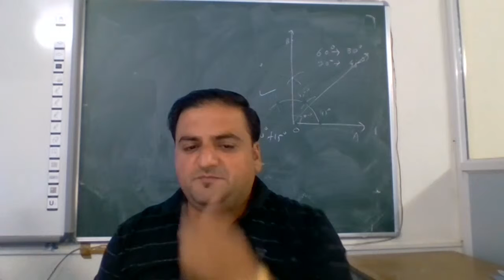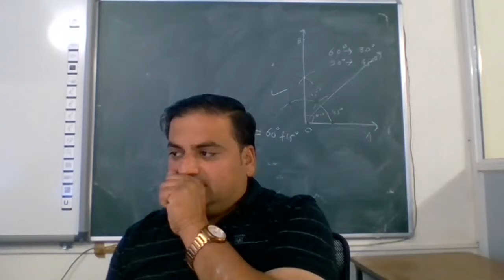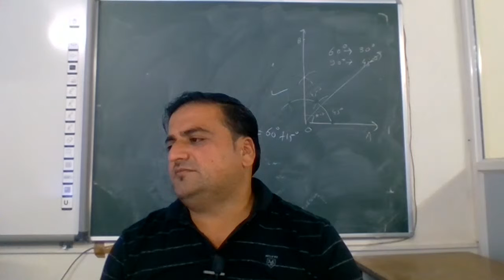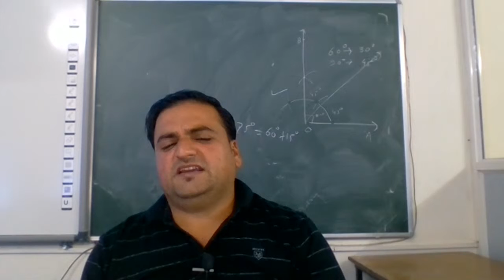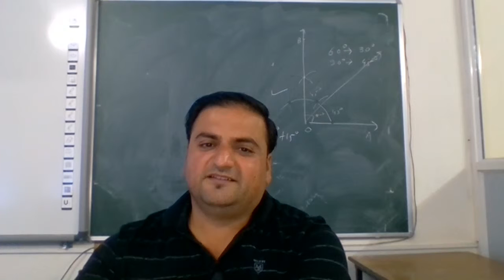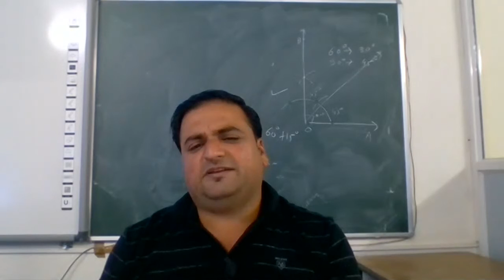Mr. Vijay Varma 12 Nov 2018 9th English